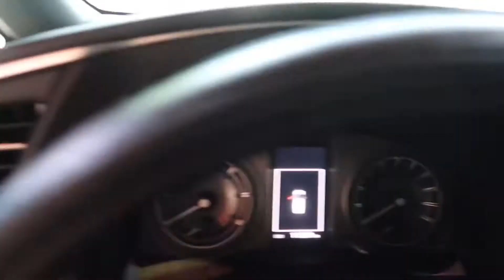VLOG 05: I got a lash lift!!! 😍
Sharing with you a vlog of the day I got a lash lift! 😍 I'm super satisfied! I highly recommend Fablab Cebu you guys!! Go check them out. They're super nice as well! ❤️

Comment "Panda" if you want me to visit your channel! I'll be there as soon as I can! Thank youu!! 🐼